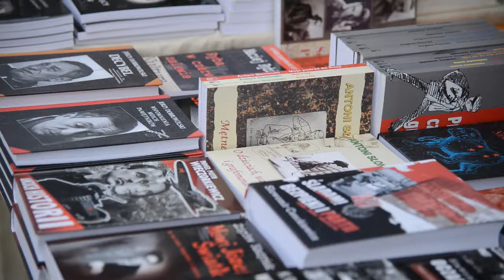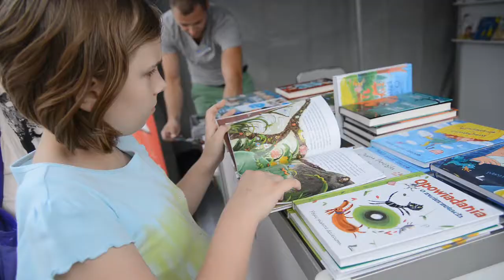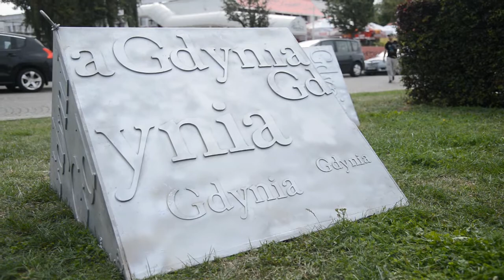II Nadmorski Plener Czytelniczy w Gdyni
Kryminały, powieści, książki dla dzieci i młodzieży - wszystko w jednym miejscu, a do tego znani i lubiani autorzy w wielkiej księgarni pod namiotami. W dniach 16 - 18 sierpnia 2013 r. w Gdyni na Skwerze Kościuszki odbył się II Nadmorski Plener Czytelniczy.

Przez trzy dni można było kupić książki, zdobyć autograf ulubionego pisarza, wziąć udział w spotkaniach autorskich.

Udział w imprezie wzięli m.in.: Mariola Bojarska-Ferenc, Krzysztof Daukszewicz, Andrzej Dudziński, Marcin Gienieczko, Agnieszka Ginko, Anita Głowińska, Jerzy Gruza, Małgorzata Gutowska - Adamczyk, Ilona Felicjańska, Marta Kiljańska, Barbara Kosmowska, Iwona Kienzler, Janusz Majewski, Grzegorz Miecugow, Lidia Miś, Sergiusz Pinkwart, Marek Przybylik, Tomasz Szwed, Ryszard Ulicki, Ewa Wiśniewska, Magdalena Witkiewicz i Józef Wójcik.